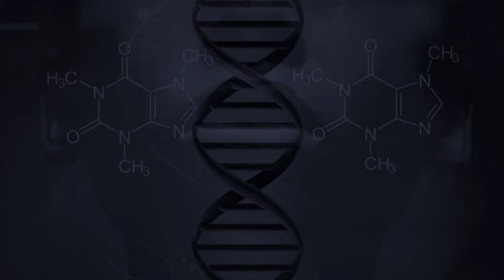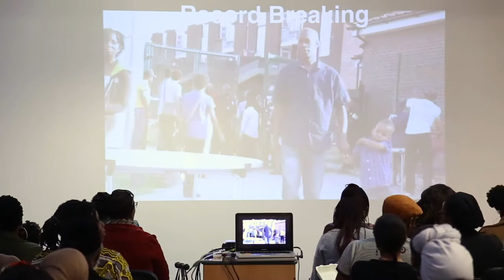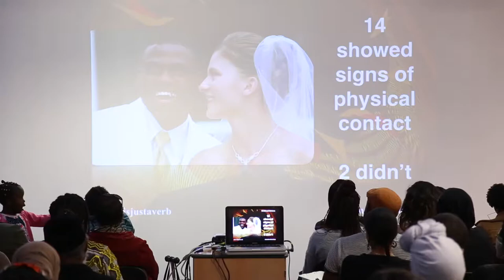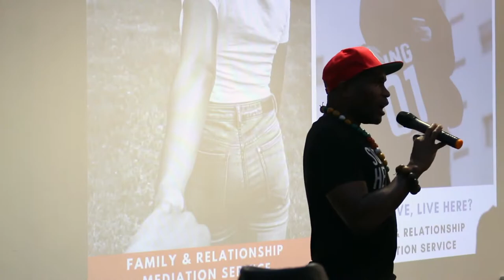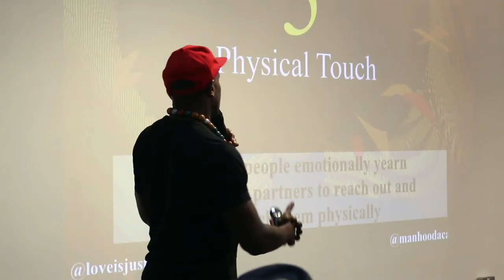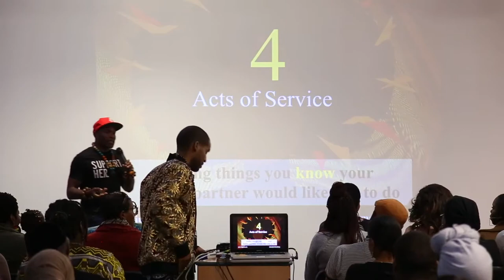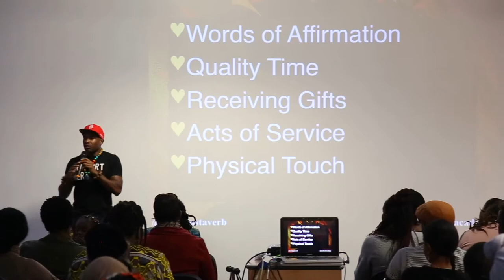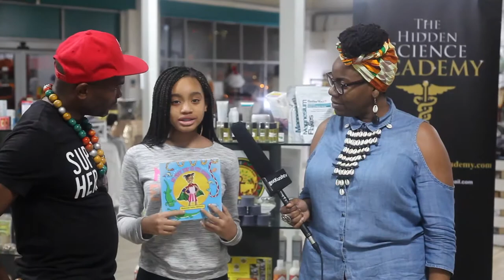The Hidden Science of Black Love (2019 event) | Davis J Williams | Full Presentation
In this fun-filled presentation Davis J Williams explores the concept of Love Languages and their effects on people's relationships